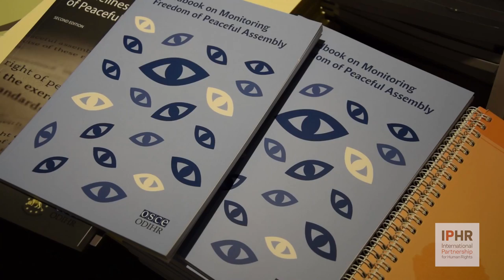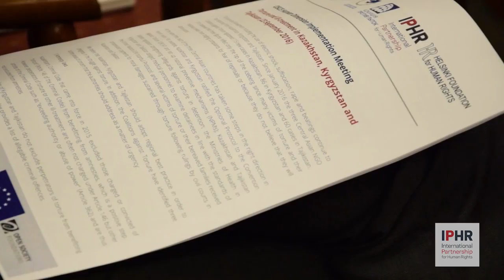IPHR & partners at the HDIM 2016, Europe's largest annual human rights conference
What is the role of Human Dimension Implementation Meeting (HDIM) and how substantive is it?
International Partnership for Human Rights (IPHR) together with its partners from the Civic Solidarity Platform (CSP) are sharing their thoughts on HDIM and it's power in raising pressing human rights issues from across the OSCE region.